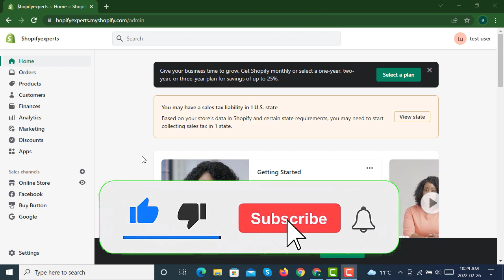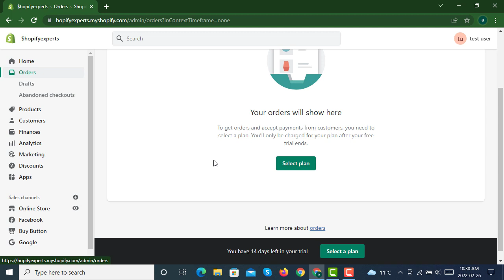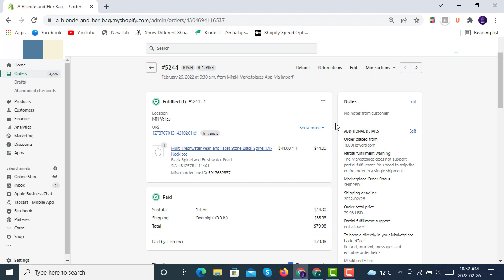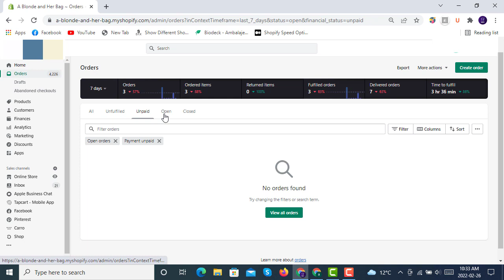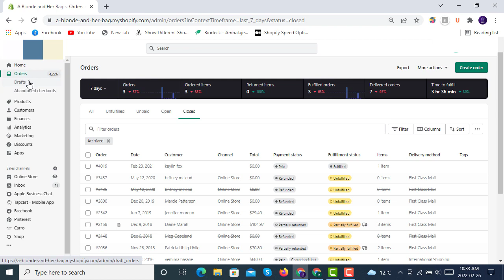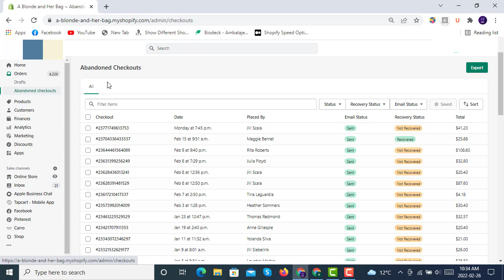How to Fulfill Orders on Shopify in 2022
how to fulfill orders on shopify
shopifyLatest Noise Free Course Tutorial 2023